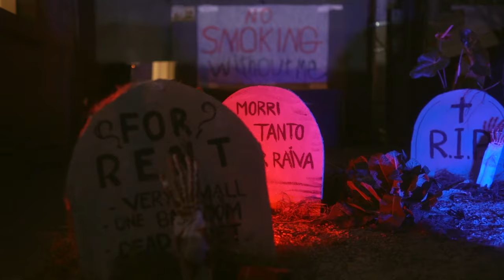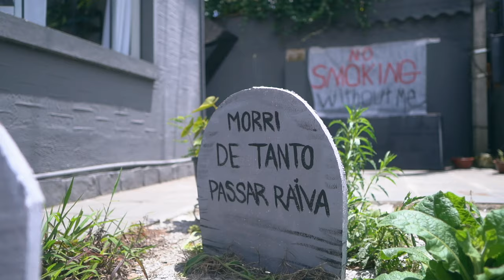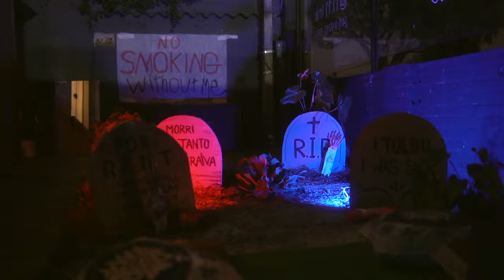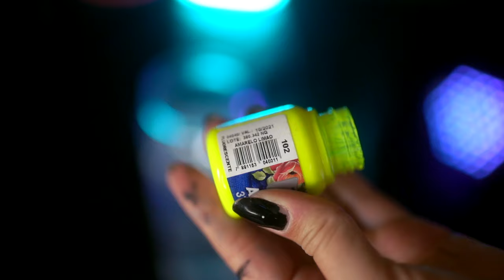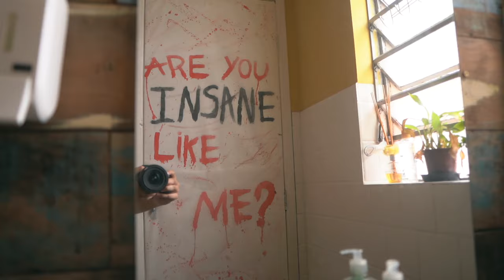IDEIAS de decoração e fantasia BARATAS pro HALLOWEEN 🎃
Mesmo num período tão agitado da vida, não poderíamos deixar de comemorar um dos nossos feriados favoritos ( que nem é um feriado 😝). Fizemos toda a decoração e a fantasia em um dia só então ainda da tempo de vc comemorar esse Halloween tbm 🙌

📦 Caixa Postal:
Kimberli Carvalho
Complemento: Apto 115
Cidade: Curitiba
Estado: Paraná
CEP: 81110010